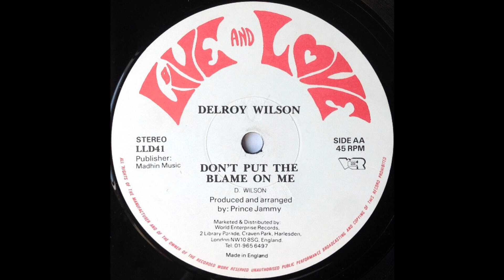Delroy Wilson - Don't Put The Blame On Me - Live & Love 12inch 1987